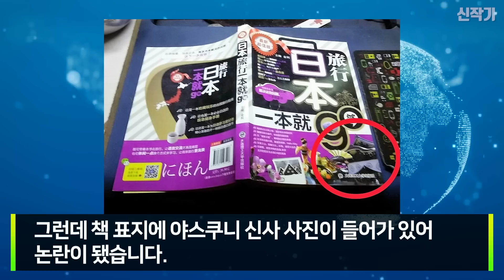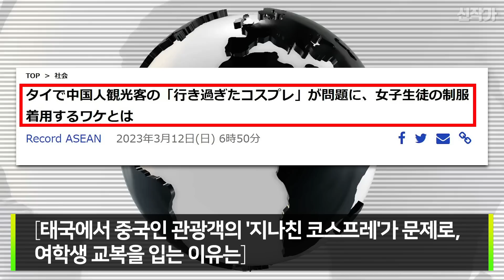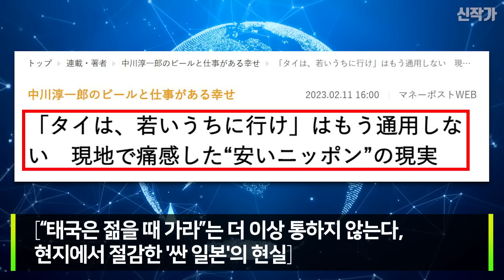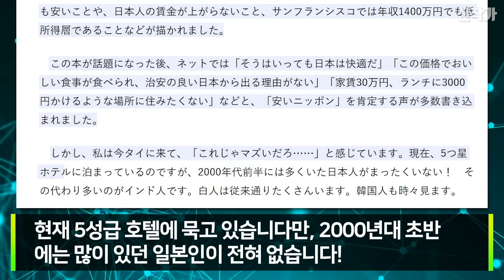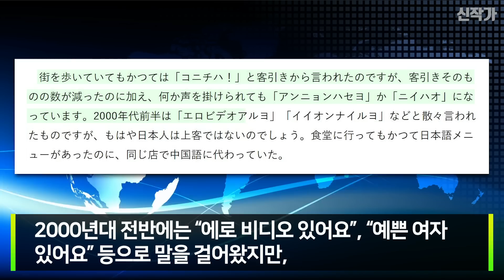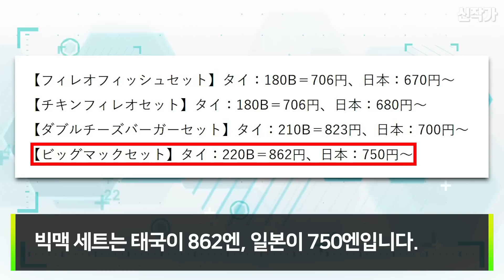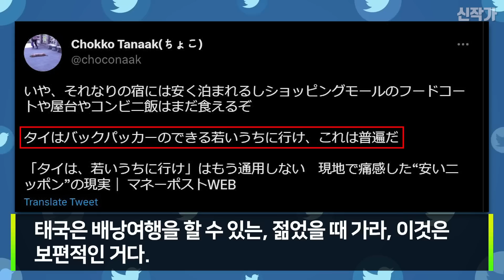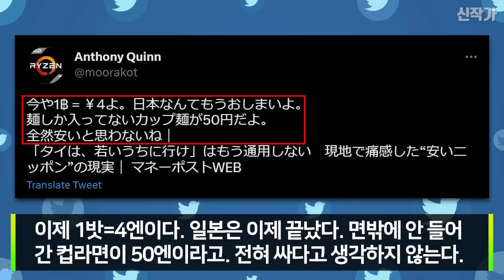태국에서 한국인 관광객 보고 충격 받은 일본인 기자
독도 티셔츠는 아래 링크에서 구입하실 수 있습니다.